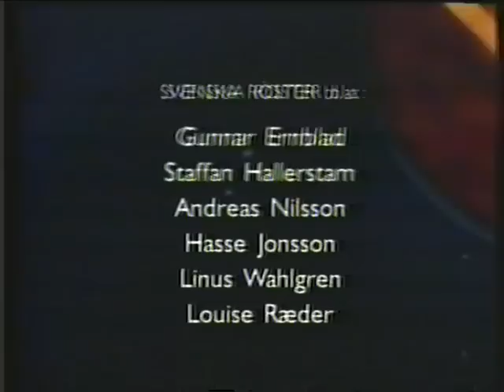Dino Riders - avsnitt (episode) 4 (swedish / svenska)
Dino Riders avsnitt 4 - The Blue Skies of Earth dubbat på svenska.

Dino Riders episode 4 - The Blue Skies of Earth dubbed in swedish.